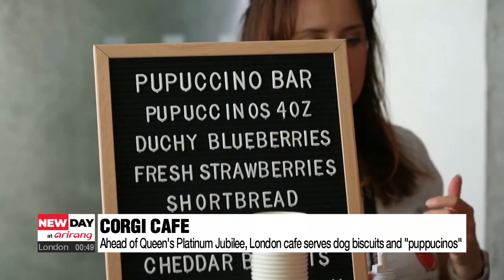Ahead of Queen's Platinum Jubilee, corgi lovers take over London cafe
퀸 주빌리를 앞두고 코기 애호가들은 런던 카페를 자치한다

In the UK, ahead of Queen Elizabeth the Second's Platinum Jubilee, fans of the Queen's favorite dog gathered at a London cafe on Sunday to celebrate the breed.
Corgis attending the event were served dog biscuits and a canine-friendly cappuccino called a “puppuccino".
This comes just days ahead of the Platinum Jubilee, which takes place from June 2nd to June 5th to mark Queen Elizabeth's 70th year on the throne.
During that time, she has owned more than 30 corgis, including 14 generations of the same dog family.
Buckingham Palace has announced that the British monarch plans to attend a number of events during the four-day celebration.

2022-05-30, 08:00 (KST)